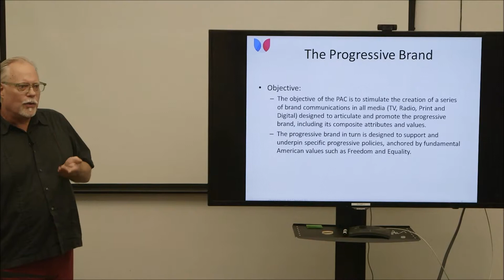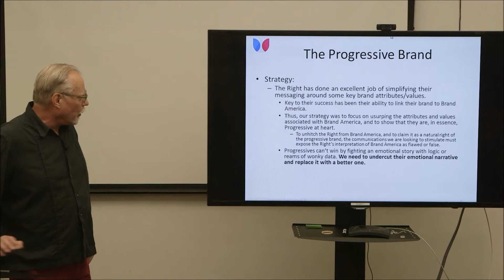The Objective of the Progressive Ad Council (PAC) ~ J.G. Sandom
To encourage the creation of compelling communications on behalf of progressive policies, political candidates, and values.